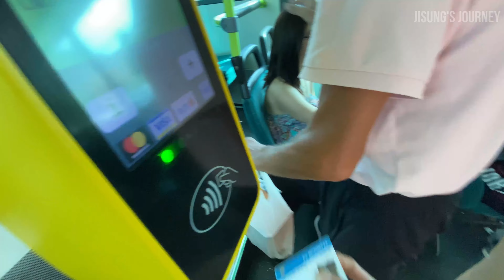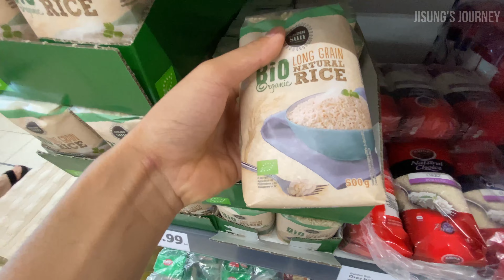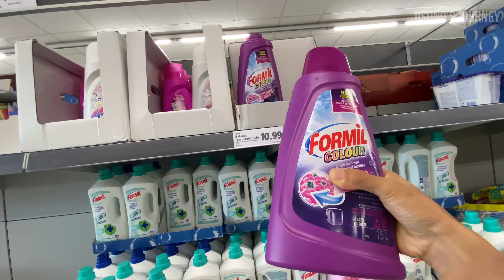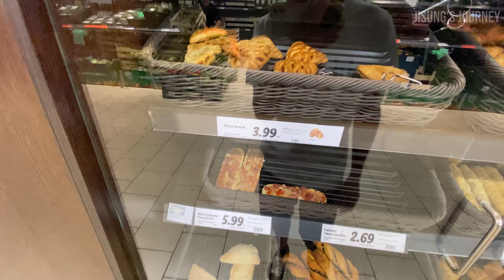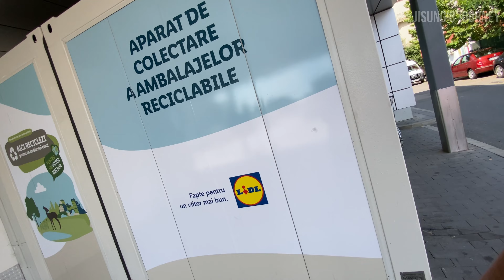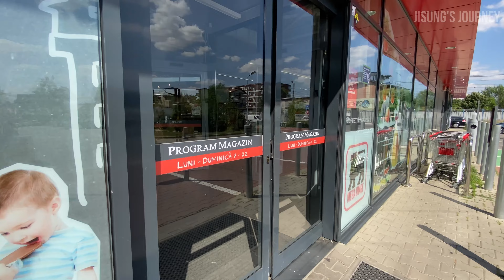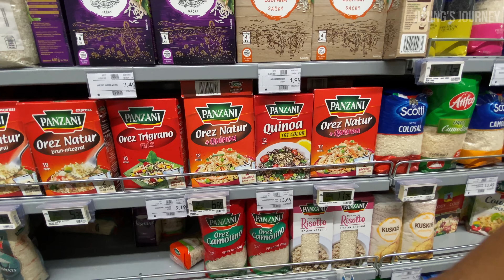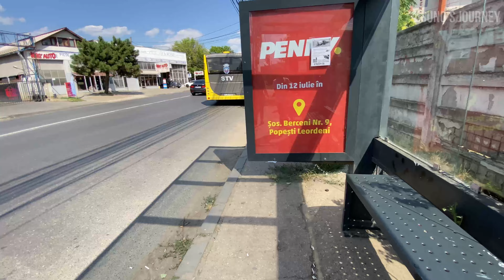VLOG EUROPE : BELANJA MINGGUAN DI EROPA!!!